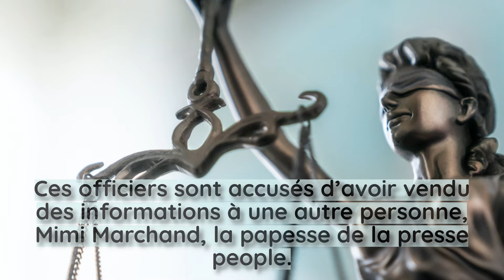La fille de Karine Le Marchand en garde à vue, l'animatrice réagit.